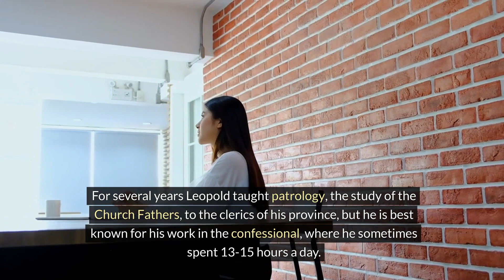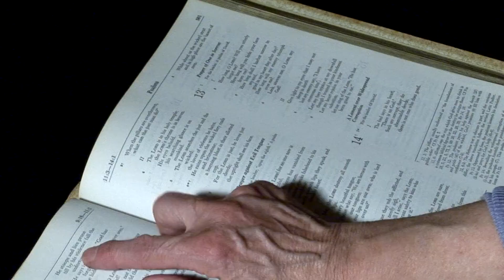Saint of the Day for May 12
Saint Leopold Mandic’s story

Western Christians who are working for greater dialogue with Orthodox Christians may be reaping the fruits of Father Leopold’s prayers.

A native of Croatia, Leopold joined the Capuchin Franciscans and was ordained several years later in spite of several health problems. He could not speak loudly enough to preach publicly. For many years he also suffered from severe arthritis, poor eyesight, and a stomach ailment.

For several years Leopold taught patrology, the study of the Church Fathers, to the clerics of his province, but he is best known for his work in the confessional, where he sometimes spent 13-15 hours a day. Several bishops sought out his spiritual advice.

Leopold’s dream was to go to the Orthodox Christians and work for the reunion of Roman Catholicism and Orthodoxy. His health never permitted it. Leopold often renewed his vow to go to the Eastern Christians; the cause of unity was constantly in his prayers.

At a time when Pope Pius XII said that the greatest sin of our time is “to have lost all sense of sin,” Leopold had a profound sense of sin and an even firmer sense of God’s grace awaiting human cooperation.

Leopold, who lived most of his life in Padua, died on July 30, 1942, and was canonized in 1982. In the Roman liturgy his feast is celebrated on July 30.

Reflection

Saint Francis advised his followers to “pursue what they must desire above all things, to have the Spirit of the Lord and His holy manner of working” (Rule of 1223, Chapter 10)—words that Leopold lived out. When the Capuchin minister general wrote his friars on the occasion of Leopold’s beatification, he said that this friar’s life showed “the priority of that which is essential.”

Thank you for reading this blog. Please share with others,

Rick Herring